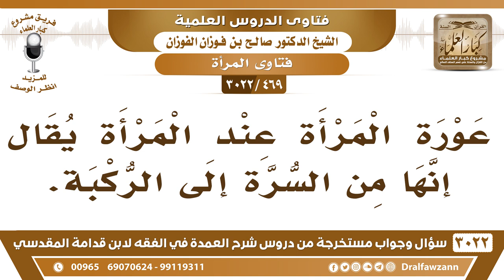[469 -3022] هل عورة المرأة عند المرأة من السرة إلى الركبة؟ - الشيخ صالح الفوزان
-"[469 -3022] السؤال: عورة المرأة عند المرأة يقال أنها من السرة إلى الركبة.
الجَوَابُ: لا، هذا غلط، عورة المرأة عند المرأة مثل عورتها عند الرجل من محارمها، هل يجوز لها أنها تبدي عند محرم عند أبوها أو أخيها، وتبدي له ما تحت السرة، وما فوق السرة، وما تحت الركبة، ما يفعل هذا مسلم، فالمرأة مع المرأة مثل المرأة مع محرمها؛ لأن الله ذكر هذا في آية النور، {وَلَا يُبْدِينَ زِينَتَهُنَّ إِلَّا لِبُعُولَتِهِنَّ أَوْ آبَائِهِنَّ أَوْ آبَاءِ بُعُولَتِهِنَّ} إلى أن قال {أَوْ نِسَائِهِنَّ} [النور: 31]، فجعل النساء مثل المحارم، لا تبدي عند النساء إلا ما تبديه عند محارمها، ولا أحد يقول أنها تبدي عند محارمها الساقين، والصدر، والظهر، ما أحد يقول هذا، نعم.
للاشتراك في قناة الشيخ صالح الفوزان

للاستفسار والإقتراحات والدعم
رئيس الفريق
لمشروع كبار العلماء